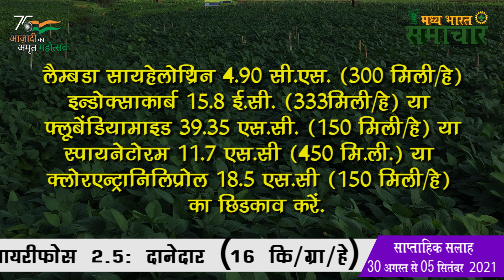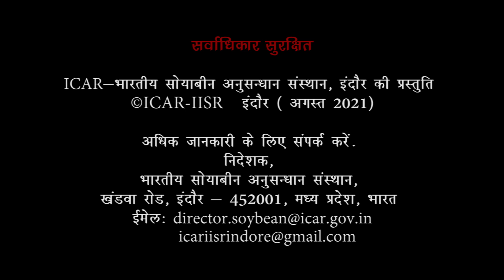मध्य भारत समाचार अंक 13 || MADHYA BHARAT SAMACHAR PART 13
नमस्कार किसान भाईयो, साप्ताहिक समाचार अंक 13 लेकर हम उपस्थित हुये है
हमारे YouTube चैनल " आई सी ए आर - भारतीय सोयाबीन अनुसंधान संस्थान इंदौर " में आपका स्वागत है, जो सोयाबीन उत्पादकों की समस्याओं को हल करने और उत्पादकता के स्तर को बढ़ाने में सक्षम नई और बेहतर तकनीकों और प्रथाओं के विकास और प्रसार के लिए समर्पित है। यहां, हम अपने विशेषज्ञों और वैज्ञानिकों को ला रहे हैं जिनके पास सोयाबीन की फसल पर काम करने का समृद्ध अनुभव है।

Hello Farmers,
Welcome to our YouTube channel "ICAR - INDIAN INSTITUTE OF SOYBEAN RESEARCH INDORE" dedicated for development and dissemination of new and improved technologies and practices which are able to solve the problems of soybean growers and increase the productivity levels. Here, we are brining our experts and scientists who are having rich experience of working on soybean crop.
सलाह

अन्य विस्तार से जानकारी के लिए हमारे YouTube चैनल के विडियो देखे या इस विडियो के अंत में सलाह के रूप अंतिम क्षणों में जिन विडियो को देखने कि सलाह दी जा रही है आवश्य देखे |

निर्देशन डॉ  : नीता खांडेकर कार्यवाह निदेशक

विशेष आभार : डॉ पुनम कुचलान वरिष्ठ वैज्ञानिक (बीज प्रोद्योगिकी )

प्रोडक्शन टीम : डॉ बी.यू. दुपारे डॉ सविता कोल्हे डॉ एम शिवकुमार डॉ वी नटराजन एवं गणेश कुमार बड़ोले (युवा प्रोफेशनल)

समाचार वाचक :  डॉ बी.यू. दुपारे डॉ सविता कोल्हे

संपादन :  डॉ बी.यू. दुपारे एवं गणेश कुमार बड़ोले (युवा प्रोफेशनल)
 भा.कृ.अनु.प. भारतीय सोयाबीन अनुसंधान संस्थान, खंडवा रोड़, इंदौर (मध्यप्रदेश), भारत